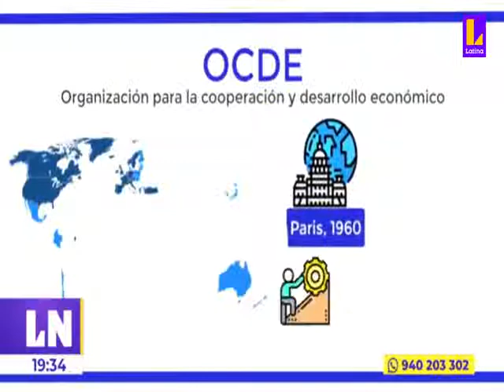Entrevista Latina ex MEF LM Castilla